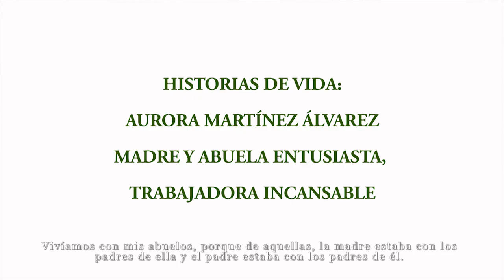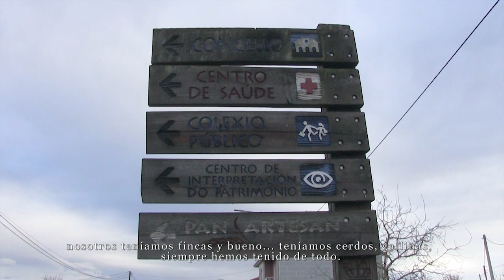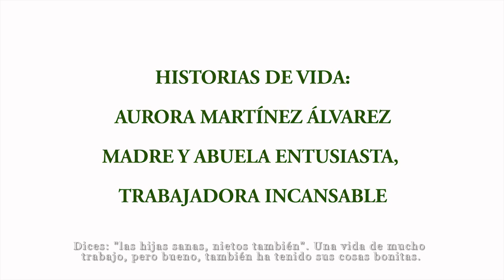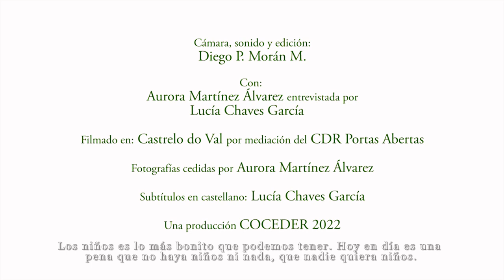Aurora Martínez, trabajadora incansable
Historias de vida con Aurora Martínez Álvarez, mujer gallega de Castrelo do Val, que relata su vida siendo una  trabajadora incansable, madre de 5 hijas y ahora, una abuela entusiasta sin dejar de trabajar. Programa estatal para la promoción del envejecimiento exitoso en el medio rural, Ministerio de Derechos Sociales y Agenda 2030. Entrevistada por CDR Portas Abertas